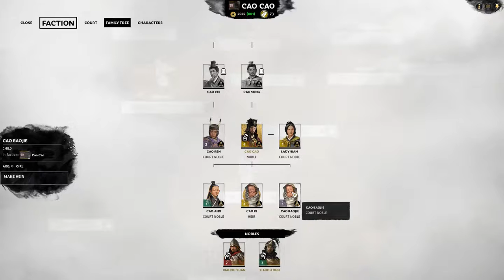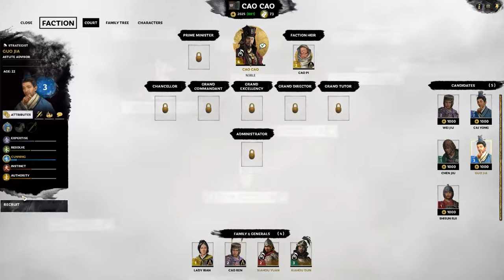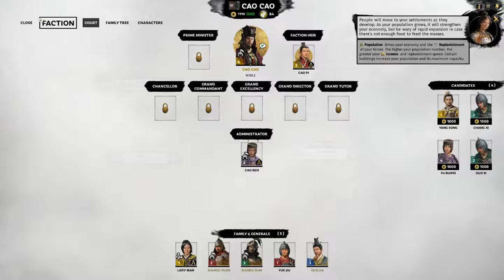LETS PLAY! Total War Three Kingdoms Part 2 The Death of the DONG!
Made a small mistake in uploading the videos! I was uploading too many at a time and mixed this one up with another one but it should be all set now!